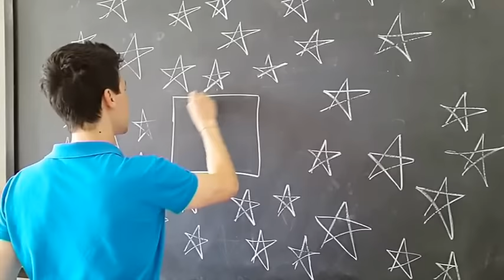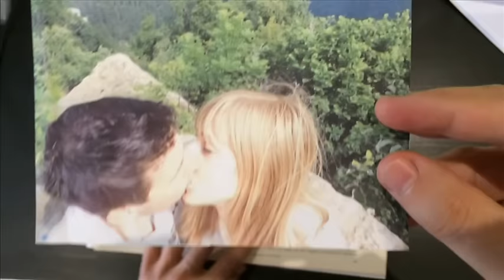Eva + Andrea = Tutto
Questo è il mio regalo, a chi ogni giorno mi regala il suo amore

perchè quando c'è l'amore e c'è la condivisione di un percorso , ogni giorno può essere festeggiato come il compleanno.
Per me sei TUTTO. Auguri.